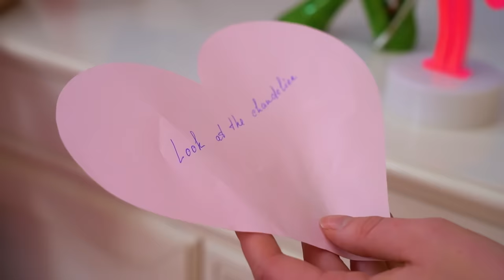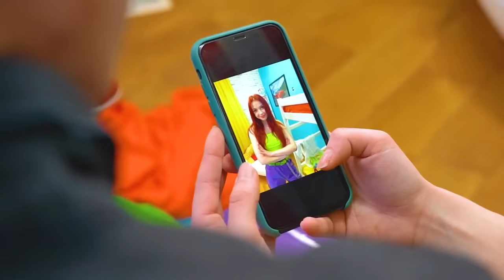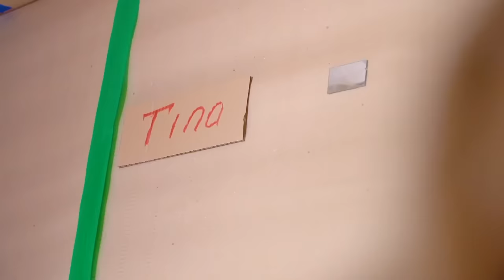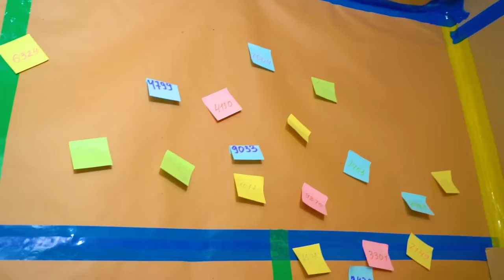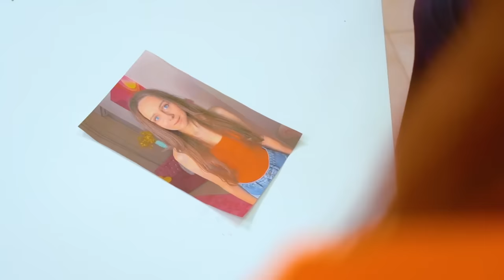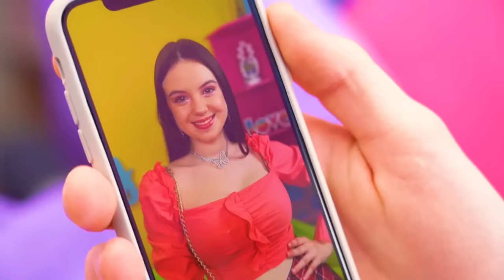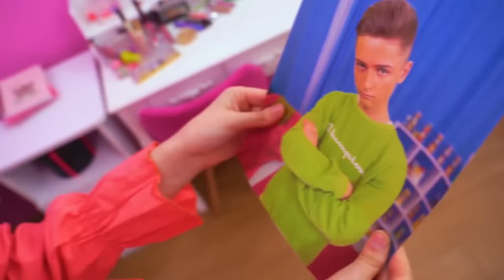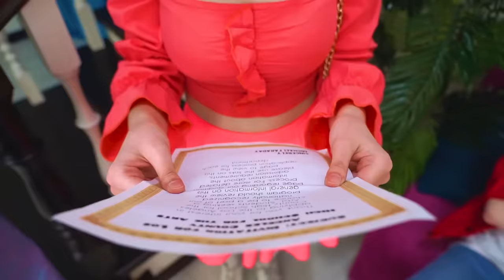¿Quién es la Mejor Pareja? Relación de Soft vs E-Students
Qué difícil es a veces construir una relación, y más aún con alguien que es completamente diferente a ti. Después de todo, las parejas en las que los estudiantes dulces y los E están conectados, al parecer, están condenadas al fracaso. Pero si de repente te enfrentas a la tarea de descubrir cuál de ustedes es la mejor pareja, la relación puede fortalecerse, ¡a pesar de que intentarán pelear contigo!